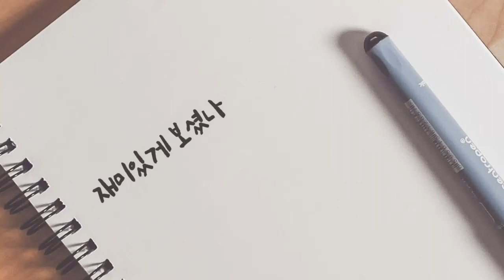[ 본격 ] 봉진이의 소소하지만 큰일상들 #168 유학생 Vlog 네덜란드편 - 기차 타고 밥, 끝